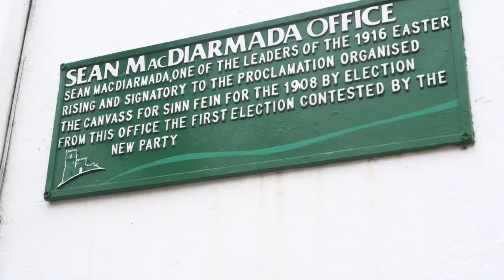Gurns Milestone Pub, Taste North Leitrim and the Wild Atlantic Way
Situated on the Main Street in Manorhamilton, Gurns Milestone Pub serves Bar Food served daily and also offers Takeaways.